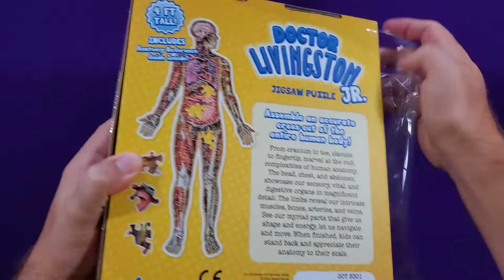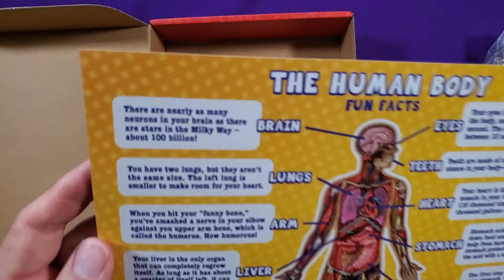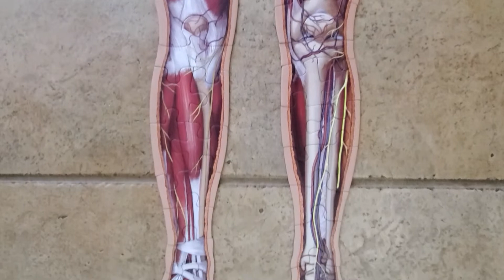Dr. Livingston Jr. Human Body Floor Puzzle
Stephen and his kids assemble the Dr. Livingston Jr. human body giant floor puzzle from Genius Games. This 100-piece, 4-foot puzzle is illustrated by Mesa Schumacher, a Certified Medical Illustrator who studied at Johns Hopkins University School of Medicine.

Come join the Just Got Played discord!

The Just Got Played crew are:
Andrew Birkett (gentleman farmer), Stephen Eckman (master of probabilities), Cory Goff (master Pokemon trainer), the AMAZING Jim Jam (as JJ), Lloyd Kochinka (the real reason anyone watches this channel), Eric Little (the funny one), Teriffic Pace (Tiffany Sanders with Erick Mock as Erock), and Patrick Siebert (the boss).

00:00 Intro
00:05 Puzzle Box
00:40 Box Opening
00:57 Human Anatomy Guide
01:19 Puzzle Pieces
01:56 Assembling the Puzzle
05:37 It's Alive!
05:55 Outro